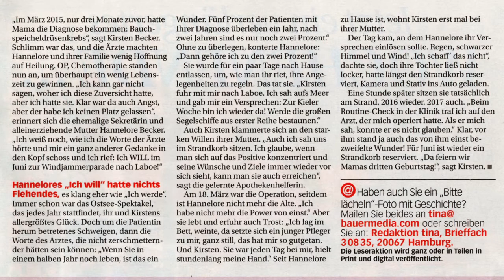💖Das Wunder von Hannelore💖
Ein kleiner Mutmacher an Krebserkrankte und gesunde Menschen
Nun sitzen wir hier im 7. Jahr, wir freuen uns es ist so wahr...
Ich bin so stark /  Ich habe die Kraft, die alles schafft / Ich bin der Sieger!!!
Dies war das Überlebensmotto von Mutti nach der Diagnose Bauchspeicheldrüsenkrebs. Dieser Weihnachtsgruß, vom heutigen Weihnachtstag soll ein besonderer Mutmacher sein, für die Menschen die uns in den letzten Monaten immer wieder angeschrieben haben und gefragt haben wie Mutti es geschafft hat.

Ein großes Wunder ist auch der eigene Wille, der Mut zu sagen, ich schaffe es. Egal was es gerade ist, ob ich eine Krankheit besiegen möchte, oder mir das Leben andere schwere Prüfungen beschert hat.
Denn Wunder können geschehen, wenn ich an Wunder glaube.
Genieße jeden Moment deines Lebens und nutze sie mit schönen Momenten, denn Du weißt nicht wieviel wertvolle Lebenszeit Du noch hast.

Montag, 27. Dezember 2021 um 19 Uhr 42

1. Diagnose Bauchspeicheldrüsenkrebs